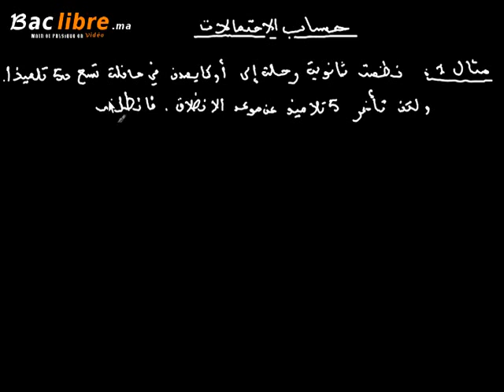حساب الاحتمالات الدرس 6